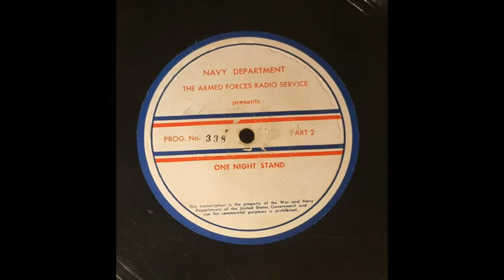One Night Stand - Episode 338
One Night Stand was a popular music program lasted for 20 years. The early war years the Armed Forces Radio and Television Service (AFRTS) provides radio (programs to service members and families overseas. It obtains informational and entertainment radio programs from commercial networks and syndications or specially produces them and distributes them to stations and outlets around the globe.